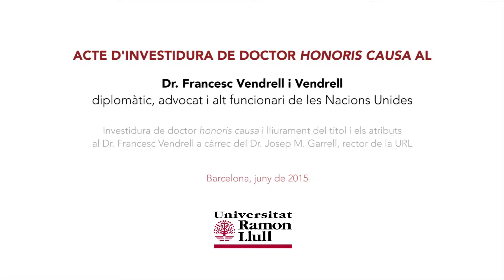Investidura Dr. Francesc Vendrell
Acte d'investidura de doctor honoris causa al Dr. Francesc Vendrell i Vendrell, diplomàtic, advocat i alt funcionari de les Nacions Unides.

Investidura de doctor honoris causa i lliurament del títol i els atributs al Dr. Francesc Vendrell a càrrec del Dr. Josep M. Garrell, rector magnífic de la URL.